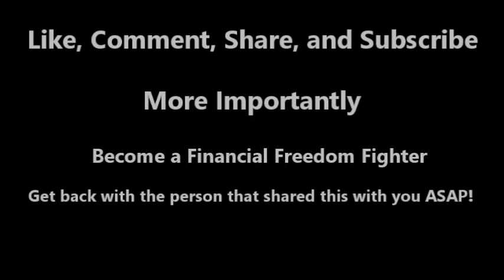Millionaire Network Marketer Dexter Sadler - Don't Let Nobody Call Your Business Little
Many times in the home based business arena we see our business as small and insignificant. List as Dexter Sadler gives his take on being a CEO!